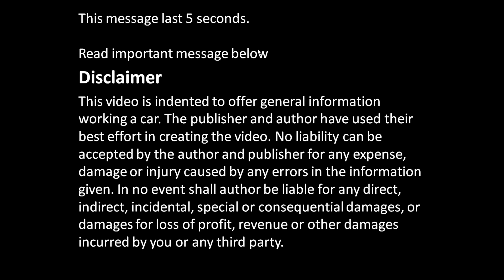What places can block heater install in Toyota VVT-i engine block